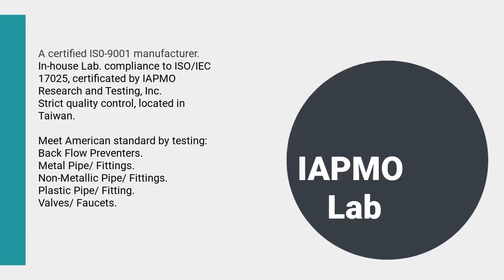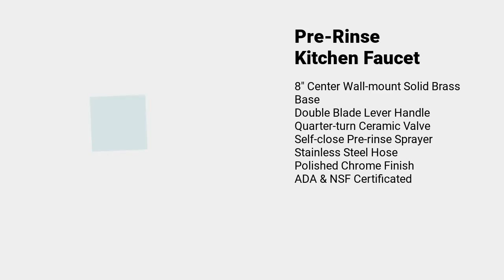OEM / ODM Plumbing solution from TECH O.E.M. for Brass & Bronze valves, Faucets and repair Parts.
TECH O.E.M. INTERNATIONAL CORP. | We specialize in designing high-quality & performance of OEM/ ODM brass & bronze valves and faucets for the plumbing industry. With more than 40 years of experience in kitchen faucet, bathtub faucet, kitchen sink plumbing, shower valve repair, faucet repair, toilet replacement, bathtub drain replacement, plumbing tools and DIY plumbing products, we continue to develop and provide cost-effective quality plumbing products and customer support.

All products are strictly evaluated in our in-house IAPMO certified laboratory to meet American standard regulations to ensure they are reliably developed for the best performances.

We are confident to provide comprehensive solutions to meet your goal.

00:00:00 TECH O.E.M. INTL. CORP.
00:00:07 About Us A prominent plumbing vendor, founded in 1975. Research and Development Engineering capabilities Virtual integration Network of associated manufacturers Reliable quality control ability Supply Chain Management Services Dedicated Customer Service
00:00:15 IAPMO Lab A certified IS0-9001 manufacturer. In-house Lab. compliance to ISO/IEC 17025, certificated by IAPMO Research and Testing, Inc. Strict quality control, located in Taiwan. Meet American standard by testing: Back Flow Preventers. Metal Pipe/ Fittings. Non-Metallic Pipe/ Fittings. Plastic Pipe/ Fitting. Valves/ Faucets.
00:00:28 Service Sink Faucet Commercial faucets are based on functionality, durability, water conservation and simple, clean design. Intended for high volume traffic by using heavy-duty materials and vandal-resistant features for utilitarian-type purposes.
00:00:37 Reverse Osmosis Faucet Getting safer water with environmentally friendly choice to offer water filtration with certificated drinking faucet. OEM/ ODM faucets to eliminate waste, shorten cycle times, improve quality, reduce cost, and effective procedure help to satisfy your market demands.
00:00:45 Durable Bronze & Brass Valves and Fittings. Capabilities of Casting, Forging, Machining, Molding, Polishing, Coating and Assembling. Quality assurance to meet cUPC certification for security and safety in kitchens and bathrooms. See More See More See More Valves
00:00:52 Engineering & Development Tech O.E.M.'s team of experienced engineers collaborate with customers to develop new products specifically for their needs. Combining our drawing and product development capabilities along with the IAPMO test lab facility, we can ensure highest quality and safety of newly developed items.
00:01:01 Pre-Rinse Kitchen Faucet 8" Center Wall-mount Solid Brass Base Double Blade Lever Handle Quarter-turn Ceramic Valve Self-close Pre-rinse Sprayer Stainless Steel Hose Polished Chrome Finish ADA & NSF Certificated
00:01:11 Faucet Repair Parts: Aerator, Handle, Seat, Stem, Cartridge,Trim Flange & Trim Kit, Spray head & Hose, Screw, O-ring & Washer See More See More See More Sink Repair Parts: Tubular, Waste Connector, Strainer, Drain Trim, Stopper, Nut, Washer, Disposal Parts Soap Dispenser Toilet Repair Parts: Trip Lever, Closet Flange, Ballcock, Flush Valve, Flapper & Tank-ball, Bolt & Washer, Seat & Screw Repair Parts
00:01:18 Contact us TODAY!